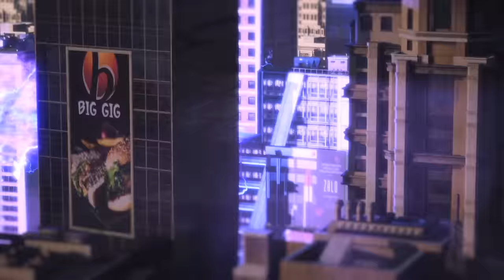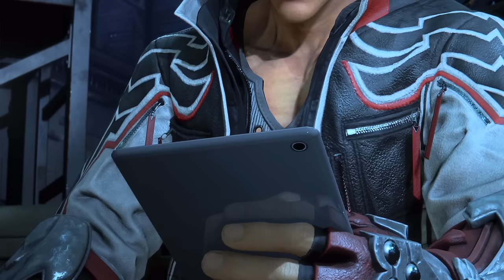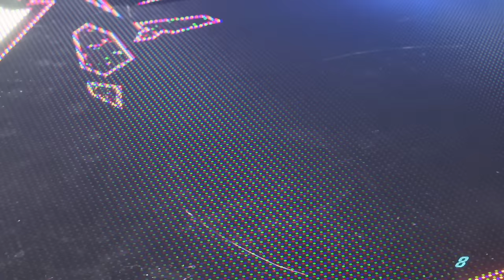I PRESS EVERY BUTTON AND MAKE IT LOOK COOL 😎 LOL! [TEKKEN 8 STORY #1]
0:00 DEMO INTRO
16:13 END OF DEMO INTRO